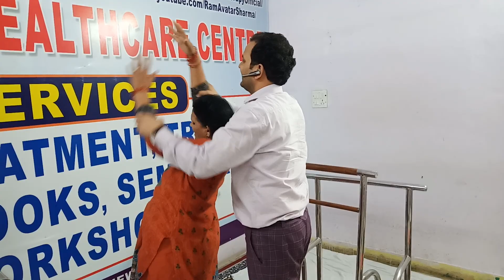फ्रोज़न शोल्डर का ट्रीटमेंट बहुत ही सरल और उपयोगी जो 15 दिन में ही खत्म करें दर्द और जाम कंधे को...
Neurotherapy & Chiropractic Centre

B-1/632, Lower Ground Floor, Janakpuri,New Delhi - 110058.Opp. Metro Pillar no. 566.
Near-: Janakpuri East Metro station.

Timings:-
Monday to Saturday
8 am to 5 pm
Sunday off

TreatableDisease..